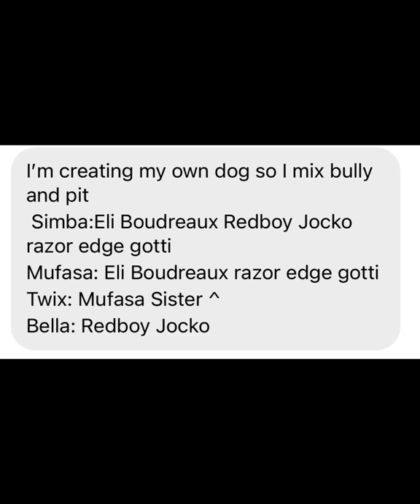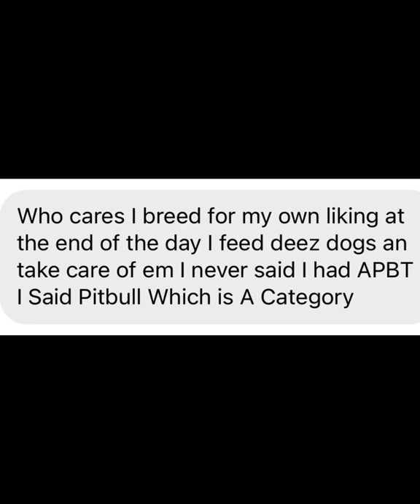STOP MISLABELING DOGS BREEDS. STOP ASSUMING YOU HAVE THE RIGHT TO CALLING YOU DOGS A PIT BULLS.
Everything isn't a Pit Bulls. Pit Bulls aren't Blue, Gray Merle, or Tri-Color. Pit Bull / Pit is a short way of saying American Pit Bull Terriers. Pit Bulls/Pits isn't an Umbrella or blankets term or category for multiple Bull breeds. If you don't have Papers and Pedigree that means you have MuttBulls or PetBulls.

UKC Dogs are AmStaffs, Staffy Mix, AmBullys, Bandogs Mix, Bandogges tagged, and Hanged under the Breed APBTS. UKC Has morons running that Registry.

Embark DNA test isn’t accurate. People need to get this in their small yellow bus 🚌 head. Everything isn’t a PitBulls. Stop Mislabeling dogs breeds.

Blue and Gray Dogs are American Staffordshire Terriers, Staffordshire Bull Terriers, Bandogges, and American Bullys.